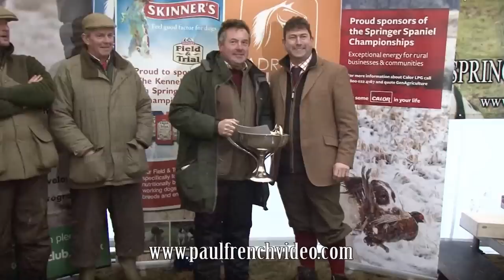2015 English Springer Spaniel Championship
Watch a video clip of The 2015 English Springer Spaniel Championship held at Thirlestane Castle Estate, Lauder in Scotland on the 8th 9th and 10th January 2015.

Judges: Graham West, Andrew Cunningham, William Megaughin and Ben Randall

2015 English Springer Spaniel Results
Winner:  John Bailey’s Rheastmooar Fizzy
2nd Place:  Ian Openshaw's Int FTCh Hollydrive Theo
3rd Place:  Ian English's FTCh Helmsway Hope
4th Place:  Ben Watkins's FTCh Simonside Doris of Laysan

Visit our secure online store to see the full range of our gundog training and field trial DVDs @